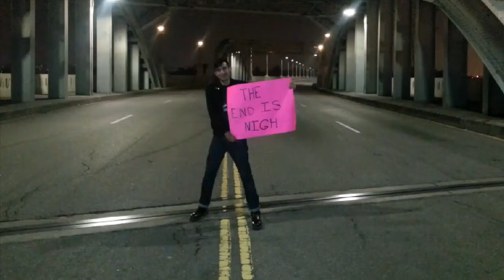The spot called "Nowhere." Sixth Street Bridge.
A little tribute to the spot we call "Nowhere." This video starts out with us looking up at our favorite spot up on the bridge from below, while Zero and Illy are up above. Followed by pictures of special memories we've had together at the site in its finial months.